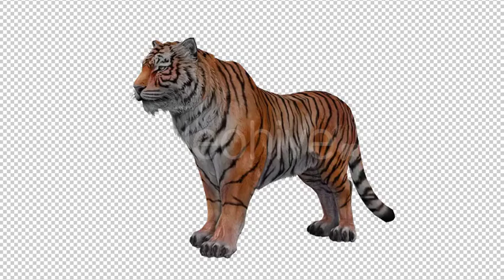Tiger Looped 2 | Motion Graphics - Envato elements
Attributes Length - 0:06, Resolution - 1080 x 1920, File Size - 65.6MB, Frame Rate - 30 fps, Alpha Channel - Yes, Looped - Yes

 3d,africa,animal,animation,cat,forest,hd,hunting,jungle,park,safari,tiger,wild,wildlife,zoo